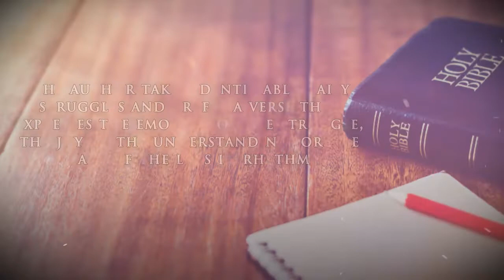My Alabaster Box... by Catherine Elaine McPherson